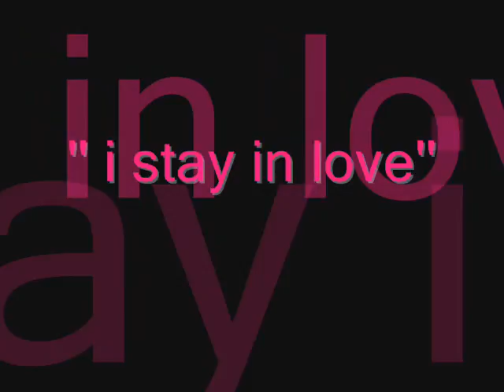i stay in love queenie